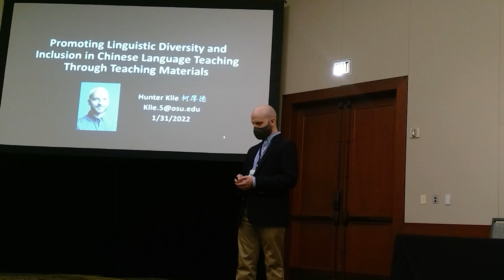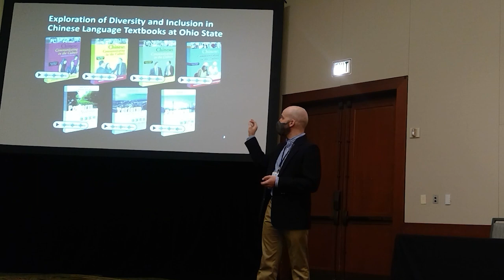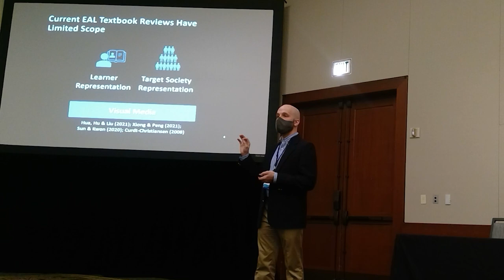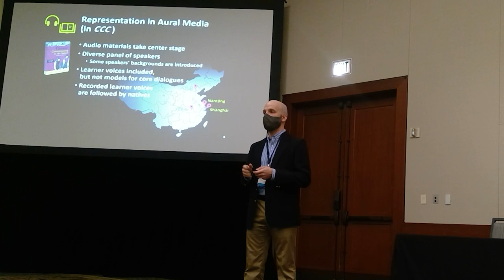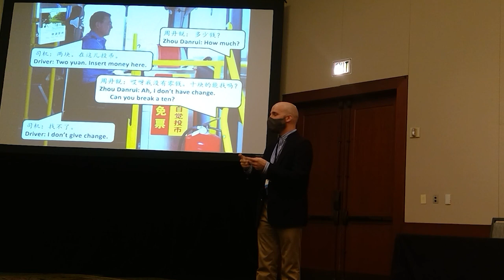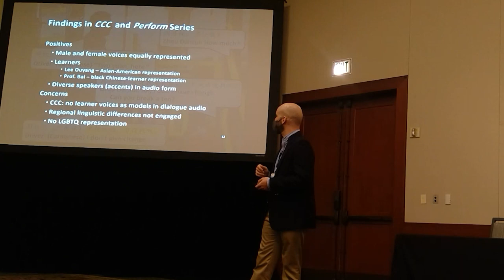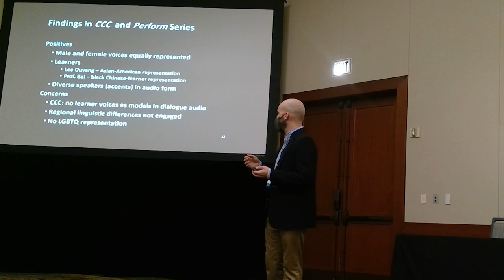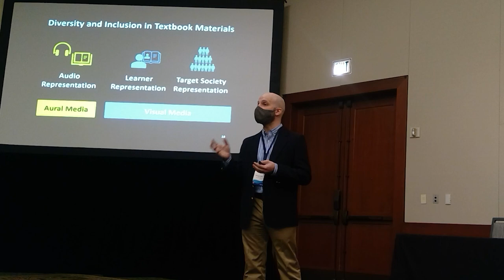Promoting Linguistic Diversity and Inclusion in Chinese Language Teaching through Teaching Materials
Panel citation:
Hiroaki, Kawamura, Sun-Hee Lee, Hunter D Klie, and Mari Noda. "Language Learners as Agents for a Change: Cultural Performances to Advance DEI (Diversity, Equity and Inclusion) in East Asian Languages." Panel Discussion presented at the Association of Asian Studies Conference, Honolulu, HI, March 26, 2022.

Hunter Klie spoke first, followed by Dr. Hiroaki Kawamura and Dr. Sun-Hee Lee. Dr. Mari Noda spoke last, serving as the discussant for our panel.